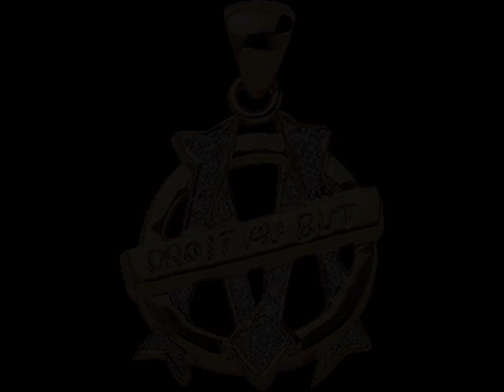muhabbet koco4 2013 saban bajramovic MUHABBET beatbox cergarski novo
Es handelt sich um hochzeiten und live shows. !
von Romas, und Albaner. Aus den Kosovo.
Es sind HD aufnahmen, von leute die man kennt.!
Beschneidungen, Hochzeiten,Verlobungen,Partys
live shows,Babine,Kunaceca,Kumora,Mikora,sasa,
Sastre,bora,Camutre,sänger,ork,musik,leute,
Kategorie:
Catégorie :
Animaux
0 "J'aime", 0 "Je n'aime pas"
Moins